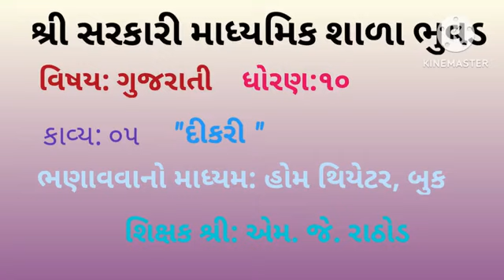ગુજરાતી કાવ્ય : ૦૫, " દીકરી", પ્રકાર: ગજલ, ધોરણ:૧૦, શૈક્ષણિક સાધન: હોમ થિયેટર માઘ્યમ, પાઠ્ય પુસ્તક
અત્રેની શ્રી સરકારી માધ્યમિક શાળા ભુવડ તા અંજાર કચ્છ મુકામે અત્રેના શિક્ષક શ્રી એમ.જે.રાઠોડ દ્વારા ગુજરાતી કાવ્ય : ૦૫,  " દીકરી", પ્રકાર: ગજલ, ધોરણ:૧૦, શૈક્ષણિક સાધન: હોમ થિયેટર માઘ્યમ, પાઠ્ય પુસ્તક નાં માઘ્યમ થી અભ્યાસ કરાવ્યું, બાળકોને ખૂબ ગમ્યું.